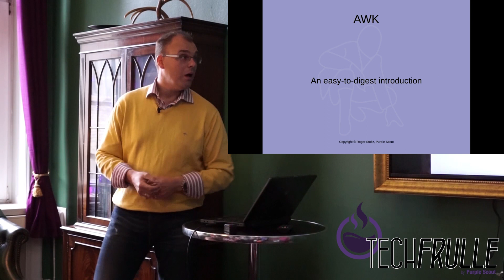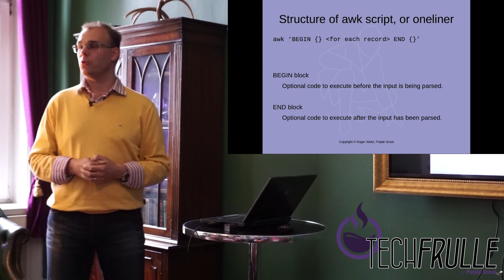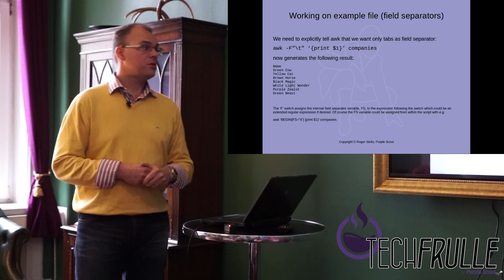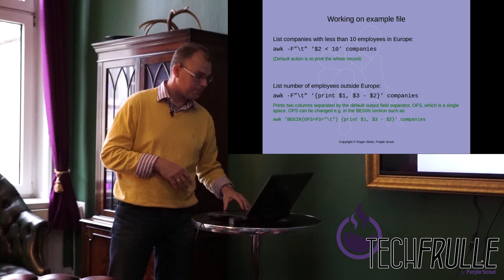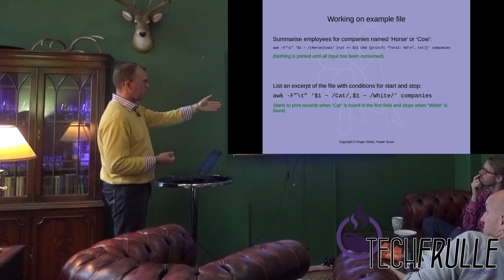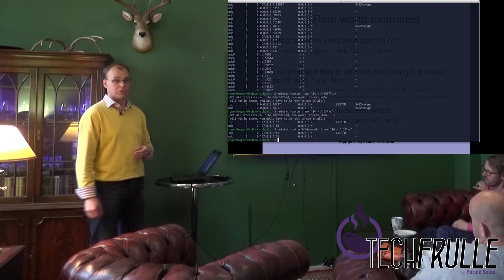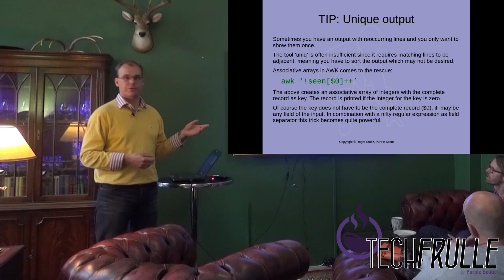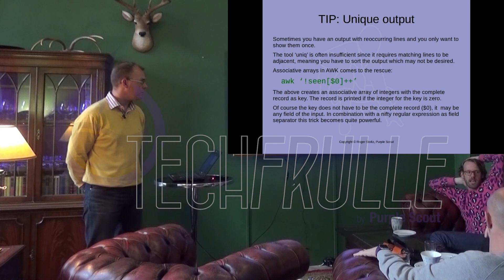Introduction to AWK @ Techfrulle 2017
Roger Stoltz from Purple Scout talks about all the perks with AWK.

Looking for a way to pick bits and pieces from a log file and put them together just the way you want? Or having the same problem parsing the output of another process? Or, in fact, any textual content...

Then AWK might be just what you are looking for, and it has been around for 40 years. Heard of it?

Consider it black magic or something that you have to be a complete nerd to use? Do not fret, just have a look at this easy-to-digest introduction to AWK.